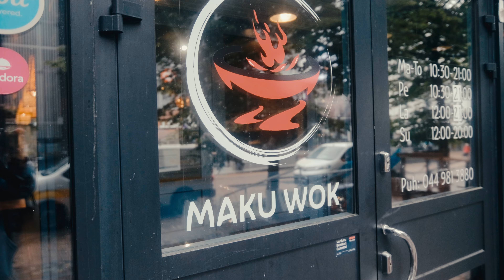Fujifilm x100v Rainy Day Street Photography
It was pouring in the morning and I decided to take some rainy day photos. To be frank, I love rainy days and the photos that come on those days are something  really like.

My Gear!

Microphone for vlogs: Senheiser MKE600

Studio Microphone: Shure MV7X

For handheld Video: PGY tech Mantispod pro